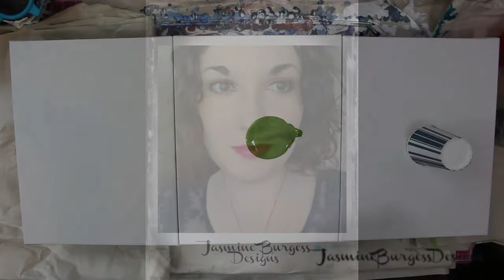(26) Dirty Cup Leftovers Tryptich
I use a 2:1 ratio of Floetrol to paint and just enough water to create the proper pouring consistency.
I do not use silicone or any other additives.

3  11X14 inch canvases
Floetrol (Water Based)
Water
Gloves
Palette Knives
Acrylic Paint
Liquitex Basics Bronze
Grumbacher Prussian Blue
Artists Loft Cerulean Blue, Brilliant Blue, Black
System 3 Sap Green, Phthalo Green and Phthalo Turquoise
Golden Interference Green and Interference Gold
White
Disposable Foil baking pans
Wire cooling racks